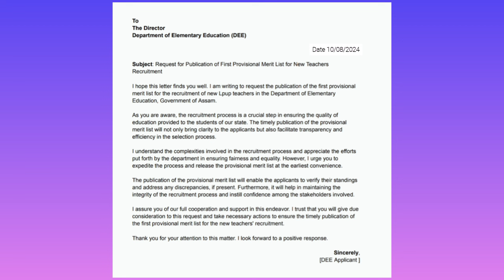DEE LPUP MERIT LIST & CM VISIT - ASSAM TET RECRUITMENT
In this video, we provide the latest updates on the Assam Teachers Recruitment for LP (Lower Primary) and UP (Upper Primary) positions under the Department of Elementary Education, Government of Assam (DEE) and BTC TEACHERS RECRUITMENT 2024 Stay informed about the expected verification date, anticipated merit list date, and projected appointment date for this recruitment drive.

Don't miss out on this opportunity to join the esteemed teaching community in Assam!